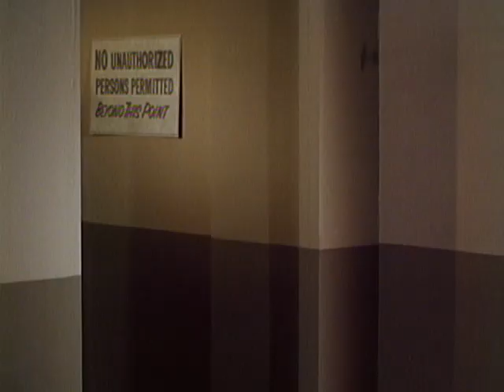That Girl - Season 1, Episode 9 - Time for Arrest - Full Episode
Ann is found in jail in a cave-girl outfit, after replacing her neighbor and fellow actress Margie (Jackie Joseph) on a side job that turns out to be a catering job for a Mafia boss.